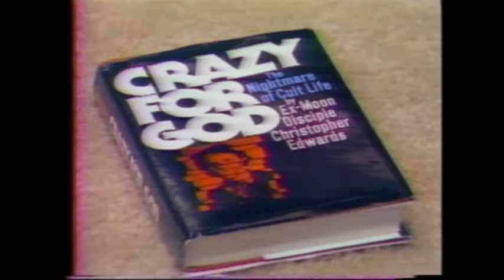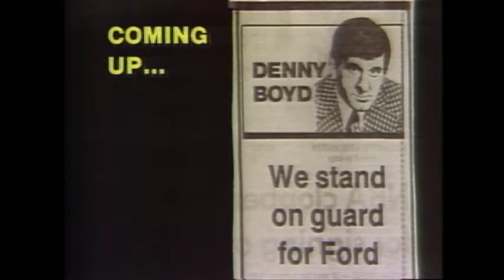Webster! Full Episode September 20, 1979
Note: First hour not recorded.  It starts in the middle of Webster interviewing Christopher Edward.  Edwards, author of "Crazy for God," was part of the Reverend Sun Myung Moon cult.  The interview with Edwards is cut short and the host changes from Webster to Fred Latremouille.  Fred interviews columnist Denny Boyd about his career.